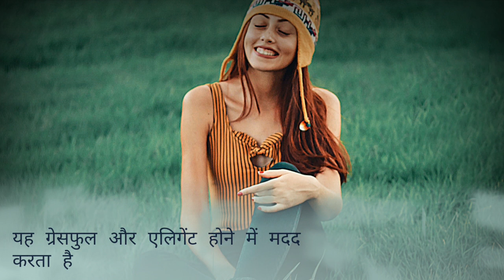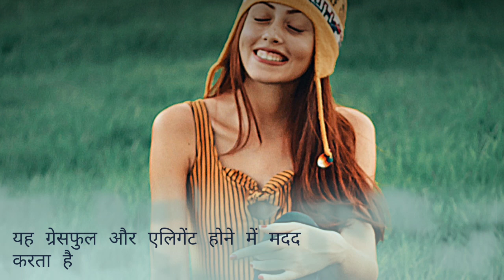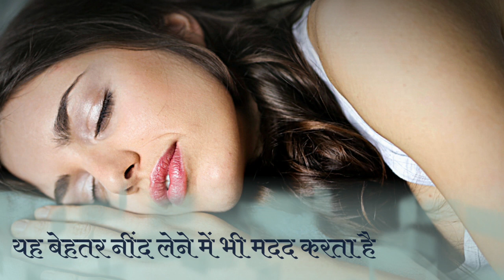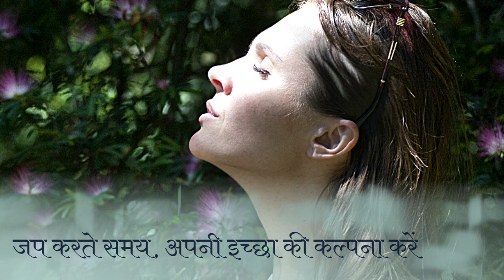Switch words for full body whitening | switch word for beautiful skin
Free Archetype Reading Reveals Your Personality Quirks, Innate Talents, And Hidden Weaknesses

A STEP BY STEP GUIDE FROM 0 to 100K FOLLOWERS ON INSTAGRAM